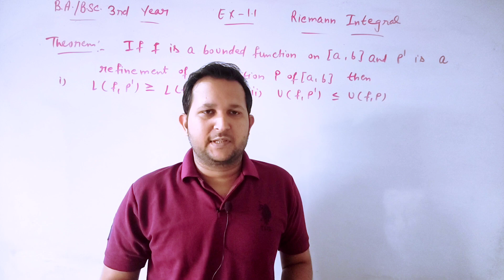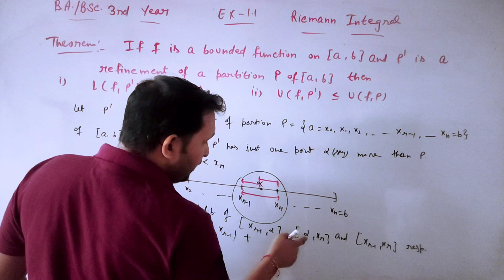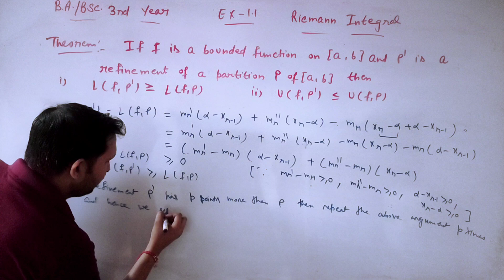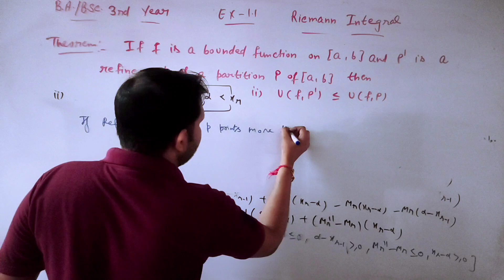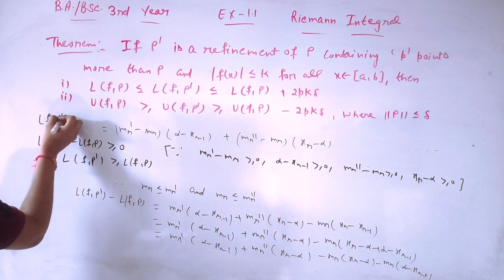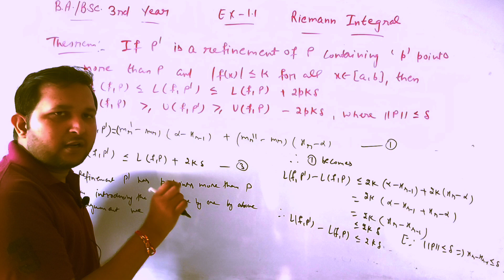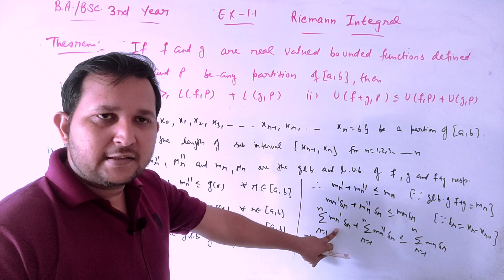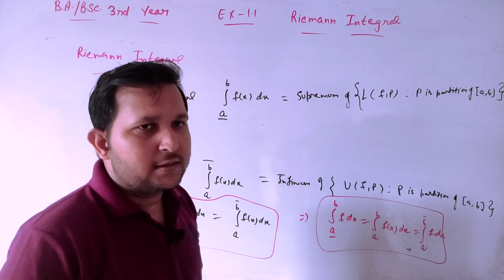Riemann integral real analysis | Riemann sum theorem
riemann theorem real analysis, riemann integration csir net, riemann integral, riemann integral definition, riemann integral theorem,
riemann integral definition in real analysis,
riemann integral pdf, riemann integral questions,
integral riemann analisis real, riemann integral examples, what is riemann integral,  riemann integral real analysis, riemann integral real analysis pdf, riemann integral definition in real analysis, riemann stieltjes integral in real analysis,
properties of riemann integral in real analysis,
define refinement of partition, define refinement of partition in maths, refinement of partition meaning, refinement of partitions set theory,